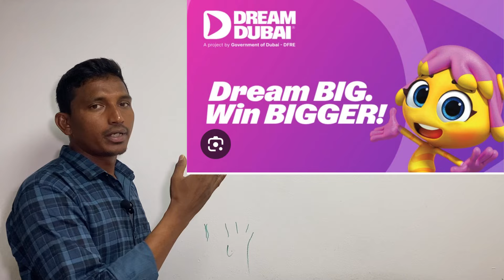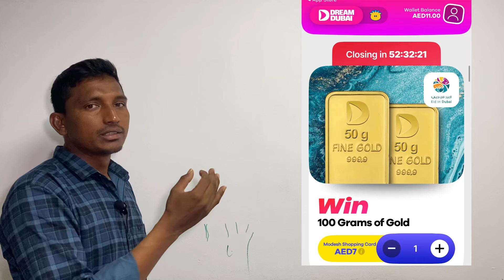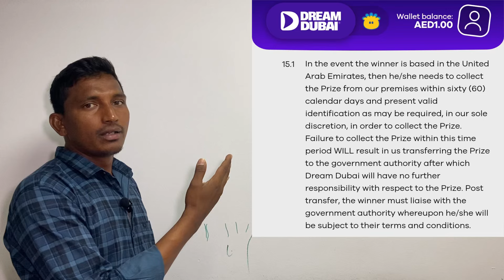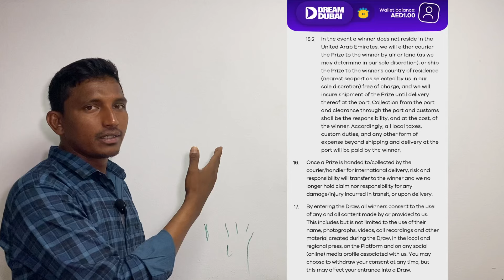Dream Dubai Draw Full Details | Dubai Lottery | Rakesh Bobbili Vlogs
dream dubai
dubai dream
dream dubai lottery
how to register dream duba draw
how to buy dream dubai tickets In online